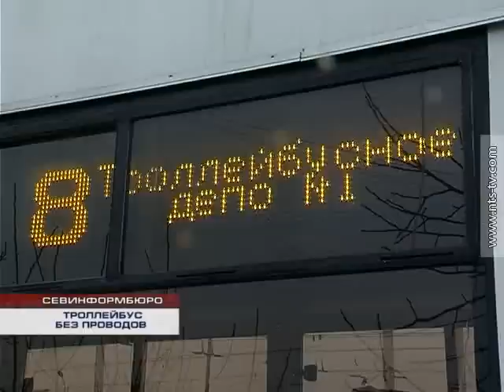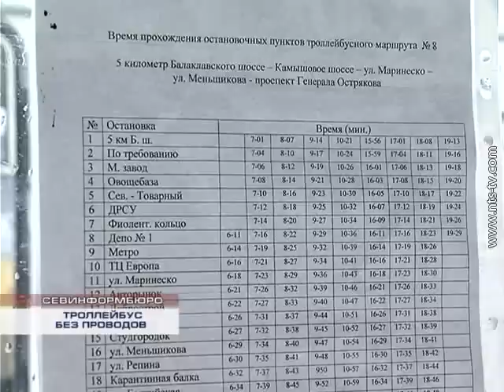11.03.2015 ТРОЛЛЕЙБУС БЕЗ ПРОВОДОВ